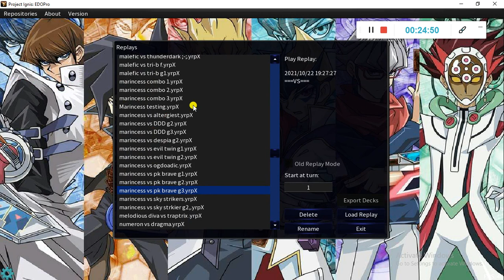MARINCESS COMBOS AND TESTING [NOVEMBER 2021] its unfair to get 4 broken support. its top teir now.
Hello guys hope you enjoyed my Marincess combos & testing video. Plz check my pin comment and click the links(or watch the end screen).
twitter (I don't use it that much lmao)
Find me in telegram @KITETENJO